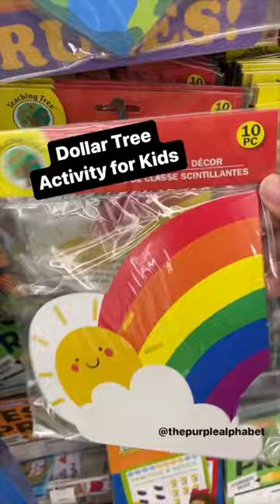Dollar Tree Fine Motor & Color Activity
Found these adorable bulletin board accents in the teacher section of Dollar Tree. Rainbows 🌈 are perfect for March and St. Patrick’s Day.

These cutouts are the perfect size for clipping clothespins for a fine motor color match. Or maybe even for some counting! Laminate for long term use too.

Weekend Getaway, Lunareh L5CLHN9J8AKBG4K4